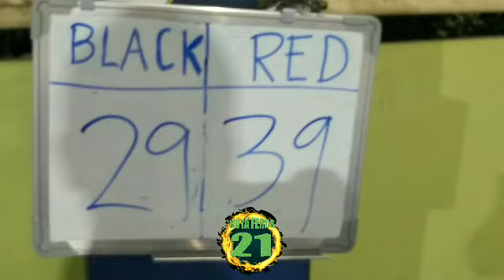PWESTUHAN NG MGA KOPONAN PULA AT ITIM HALOS MAGKAPALITAN NA NG MUKHA SA PAGDEPENSA | Kuya Ferds21